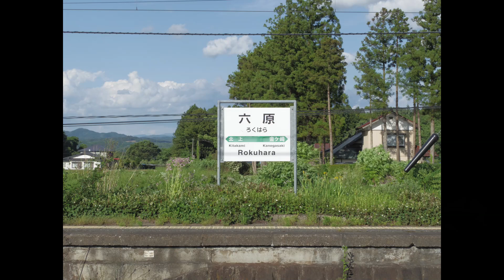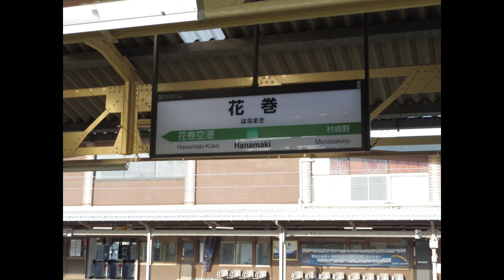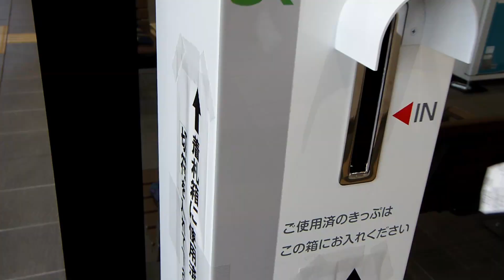おっさんチャリンコで始めて電車に乗る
初めての輪行体験
さて、うまく出来たのでしょうか

Music
「Black Shoes」